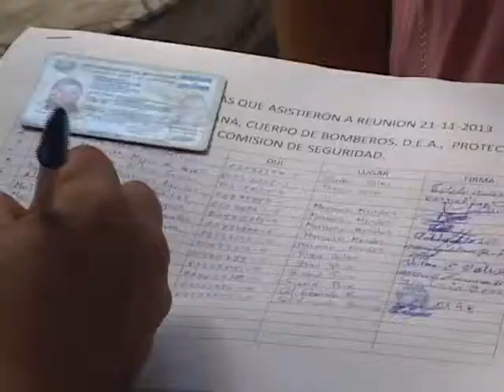PRESENTAN PLAN PARA VENTA DE POLVORA EN SANTA ANA 25 11 2013 ATV NOTICIAS EL SALVADOR